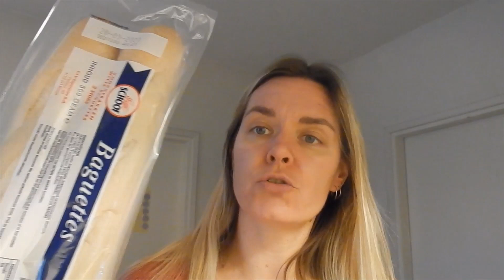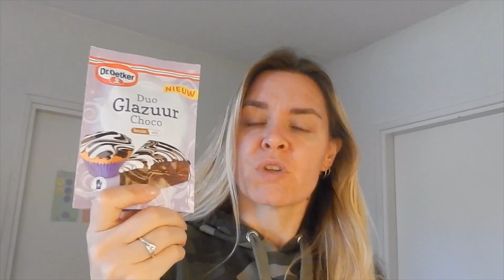Too Good To Go pakketten ophalen en bakken met Landon #142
We haalden 2 TGTG pakketten op en maakten er gevulde paprika`s, soep en cake mee.

*Gevulde paprika`s:
Gehakt aanbraden met een gesneden uitje en wat knoflook. Kruiden naar wens toevoegen. Een bakje champignons in stukjes snijden en deze toevoegen. Als alles gaar is vul je de paprika`s. Leg er een plakje kaas op en zet ze een minuut of 20 in de voorverwarmde oven.

*Gevulde stokbroodjes
Als je nog gehaktmengsel over hebt, kun je dit bewaren voor de volgende dag. Snijd een stokbrood door de helft en beleg dit met het gehaktmengsel. Leg hier een plakje kaas over heen en bak het een minuut of 10 af in een voorverwarmde oven op 200 graden. Lekker als hapje of bij een kopje soep.

|OVER LAURA COLLIN|
Mijn naam is Laura, een 30-something moeder van 3 kinderen. We zijn gek op koken, bakken en knutselen en doen dit dan dus ook vaak samen. Op mijn YouTube kanaal kun je elke week nieuwe video`s terugvinden die te maken hebben met deze onderwerpen.
Verder ben ik actief als blogger op mijn Hier kun je op je gemak recepten, DIY`s of reviews nalezen die ik in de video`s voorbij komen. Ook deel ik hier meer persoonlijke artikelen over mij en mijn gezin.
Liefs, Laura